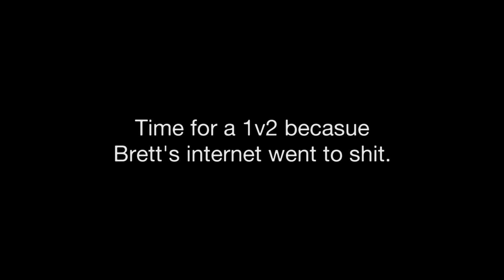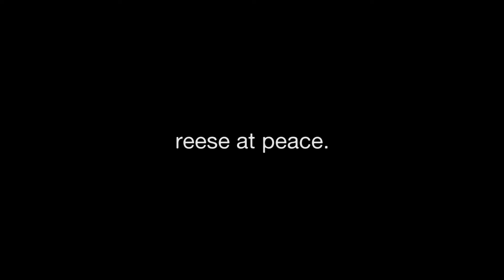Rocket League w/Brett [Ep 2]: OVER-TIME COMPETITIVE!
This episode consists of a few warm up rounds, two overtimes and a round of RANKED!